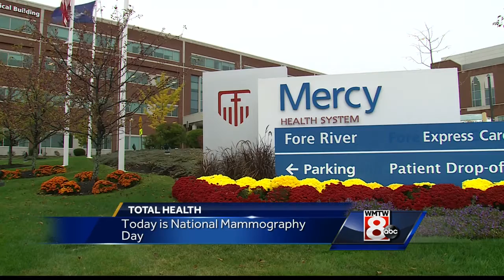National Mammography Day an important reminder to get tested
Friday was National Mammography Day and it serves as an important reminder for women mammograms are a big part of preventing breast cancer.